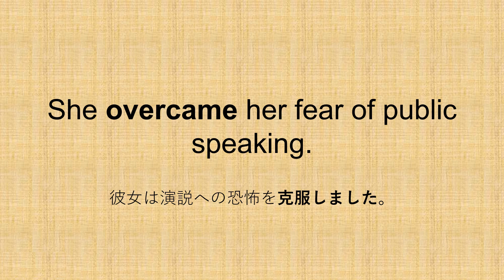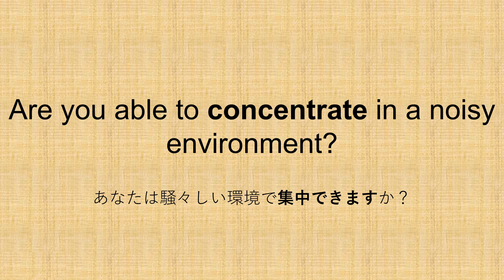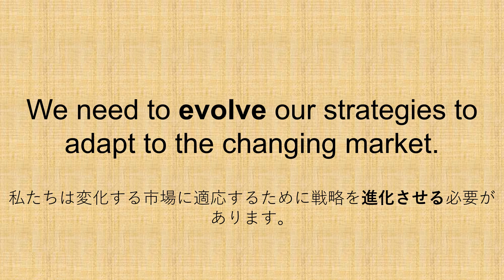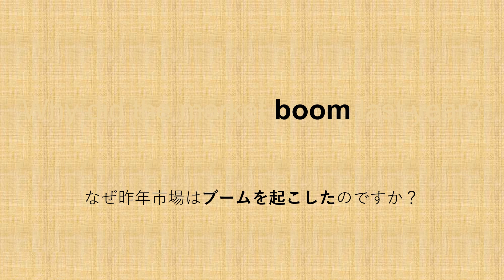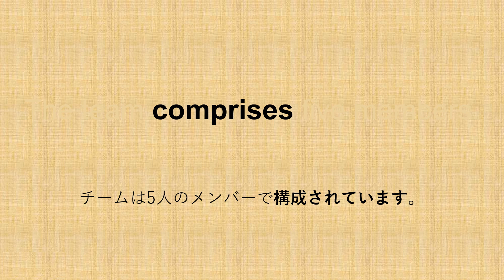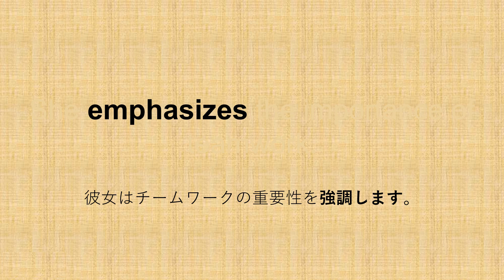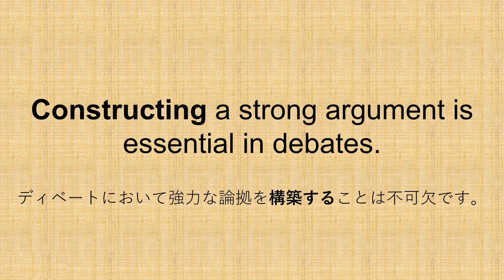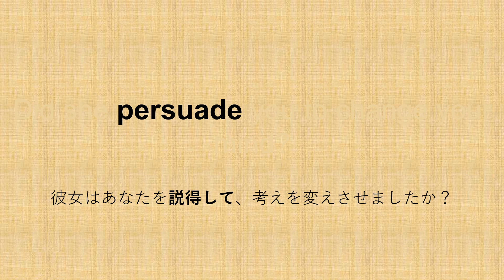【毎日更新】✨動詞例文12✨ - 3か月で重要動詞を覚える例文集🎵パターンプラクティスで動詞の変化に慣れる🚀【毎日英語ラボ】